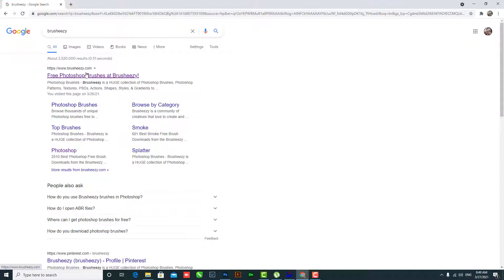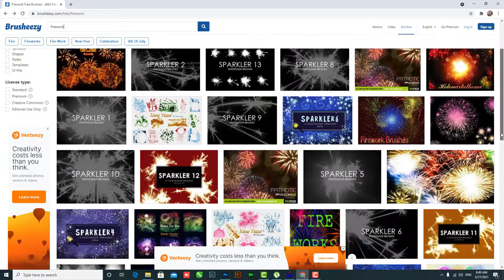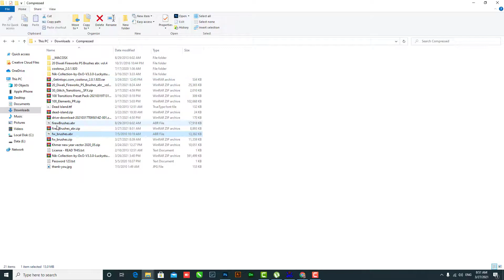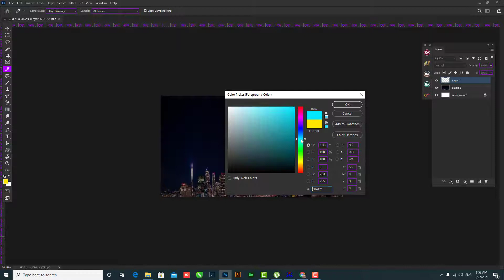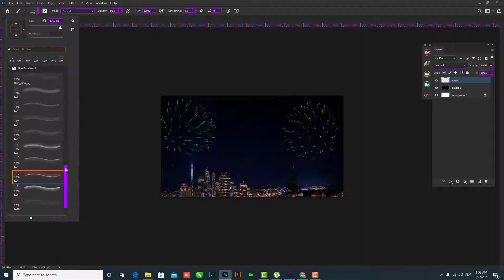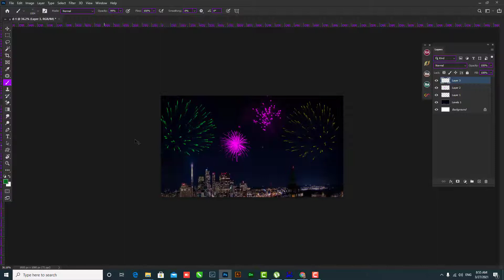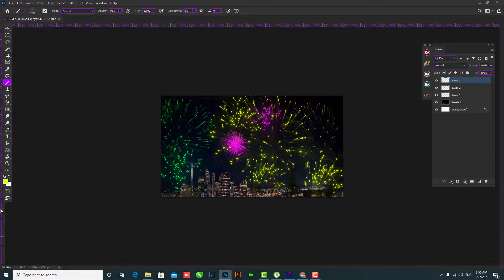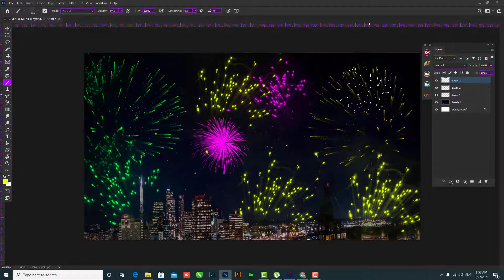របៀបដោនឡូត Brush និងបញ្ចូល Brush